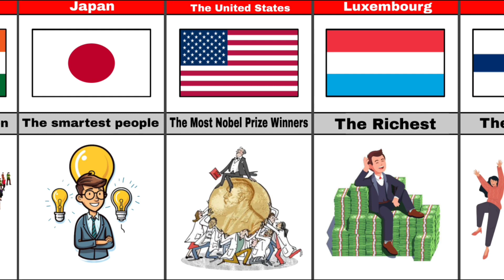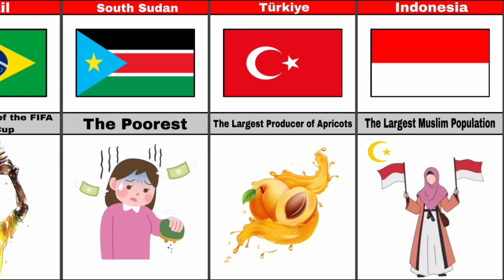"World Records: Records of Different Countries Across the World"Part 1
"With 'World Records: Comparing Top Achievements of Countries Worldwide,' embark on an exciting journey through a world of unparalleled and top achievements of nations. From the tallest towers and fastest internet speeds to the most intelligent country, compare and contrast with this captivating collection, shedding light on wonders that define each country at a glance."

Hello, I'm knowledge seeker, and in this channel, I delve into various fascinating topics of the world with an intriguing analysis and an unconventional approach, carefully comparing them with style and elegance."

Welcome to Unlimited Comparison channel! Here, you can explore a world of intriguing thoughts and diverse comparisons. From uncovering 3D animations to exploring real-size comparisons, you'll find everything here. Additionally, with captivating topics like embarrassing moments and hypothetical scenarios, you'll experience an amazing journey. Join us and be part of this exciting adventure!"

Data

Comparison

timeline

size

Size comparison

World data

number of movies

continuous data

average age for everything

extreme longevity

the data box

bed monsters

Probability comparison

3danimation comprasion

Comprasion video

Infinity comprasion

Unlimited comprasion

Global dataf